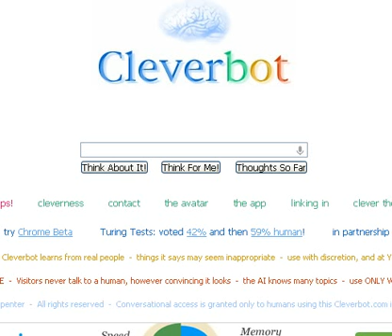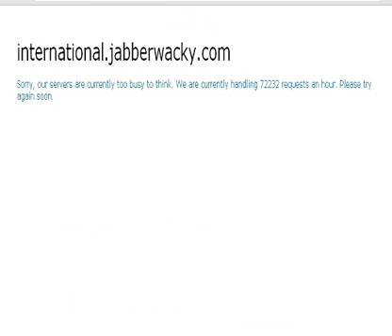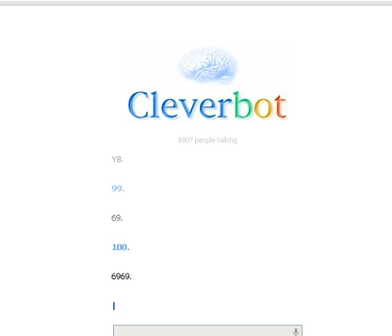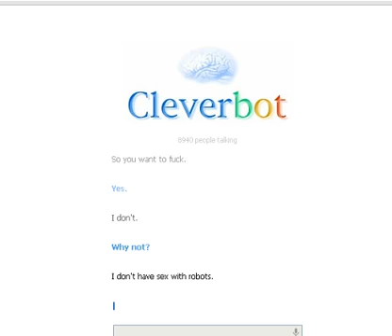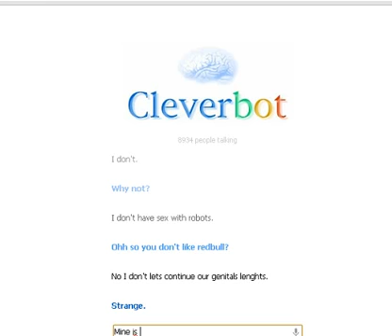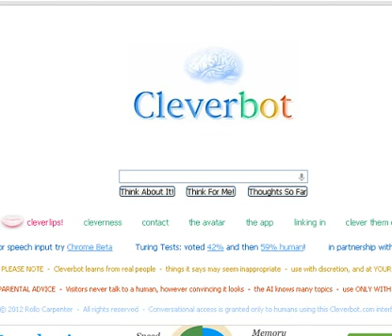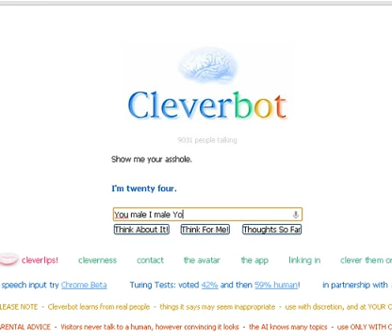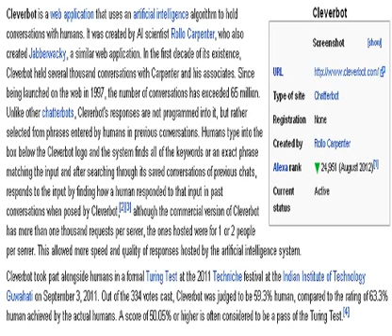CleverBot SUCKS w/ Andrew Episode 4 : CLEVERBOT SMALL HISTORY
Quite a boring episode if you ask me! Might stop cleverbot for a while focus on something else!

Audio: low
Headphones: on
Ears: last checked, still on!